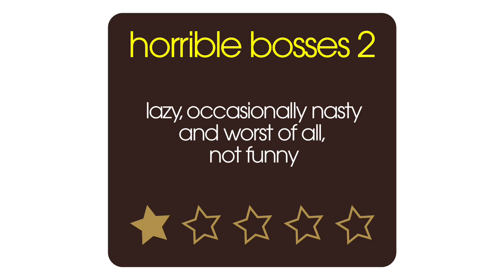Horrible Bosses 2 Movie Review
Film critic Nick Duncalf reviews comedy sequel Horrible Bosses 2, starring Jason Bateman, Jason Sudeikis, Jennifer Aniston, Chris Pine and Christoph Wallz, for 60sec Movies. When Dale, Kurt and Nick attempt to be their own bosses, they're soon ripped off by an investor and hatch a scheme to get their revenge.

Horrible Bosses 2 Cast:
Jason Bateman  ... Nick Hendricks
Jason Sudeikis  ... Kurt Buckman
Charlie Day  ... Dale Arbus
Jennifer Aniston  ... Dr. Julia Harris, D.D.S.
Kevin Spacey  ... Dave Harken
Jamie Foxx  ... Dean "MF" Jones
Chris Pine  ... Rex Hanson
Christoph Waltz  ... Bert Hanson

Horrible Bosses 2 Full Review Transcript:

I suppose if I'm honest, I didn't really expect to like Horrible Bosses 2. I didn't like the first movie. It's not that I don't like bad taste, balls out comedies, sometimes I do - but these are just lazy, and if anything the second one is worse than the first. It stars the same three guys: Jason Sudeikis, Jason Bateman, and Charlie Day, who's a bit of a third wheel. This time round they're ripped off by father and son businessmen Christoph Waltz and Chris Pine, and they hatch a plot to kidnap the son in order to get some of that money back. Of course it's not really about the plot, it's about the jokes, I just thought they were low-rent and at times quite nasty. There's an n-word joke at the beginning that just doesn't really work and just gives you an excuse to have three white guys saying that word over and over again. Jamie Foxx is still playing this real racial stereotype that an Oscar-winner shouldn't really be doing - he might say it was OK, I didn't think it was OK. And Jennifer Aniston is in such soft focus that I couldn't really tell what was happening in the background in her scenes, her part is just gross and demeaning and really a bit beneath her. I had to put my Jason Bateman blinkers on in this movie because I love Jason Bateman but I just wish he wasn't in these Horrible Bosses movies, because they're sort of low rent Hangover rip-offs, I just hope we don't get a third.